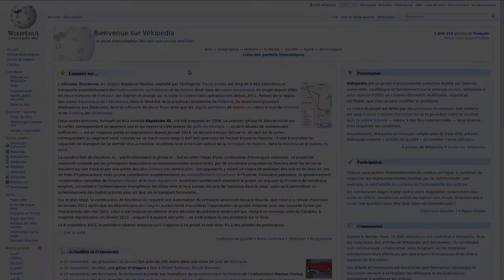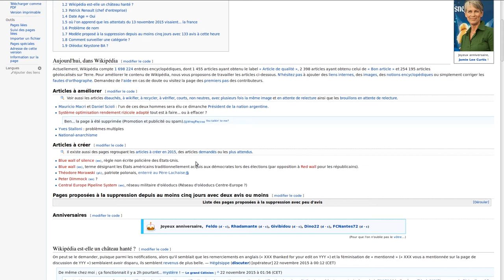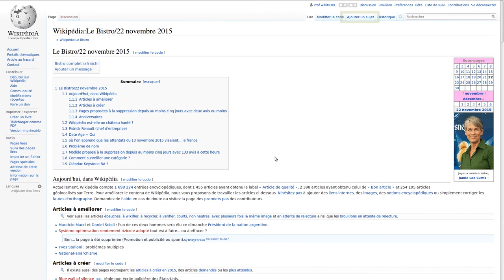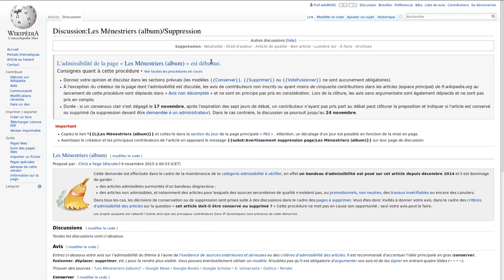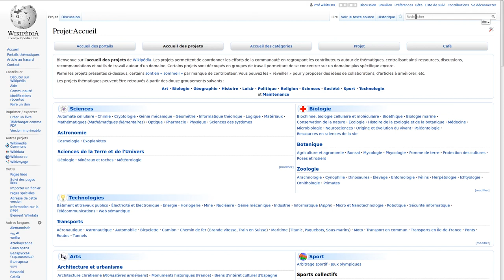WikiMOOC 3.1-C : Les espaces communautaires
WikiMOOC, vidéo 3.1-C : Les espaces communautaires.